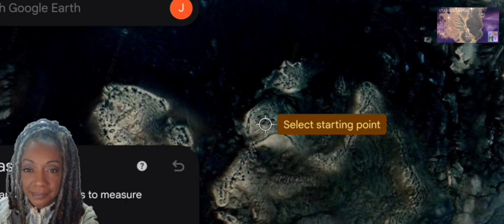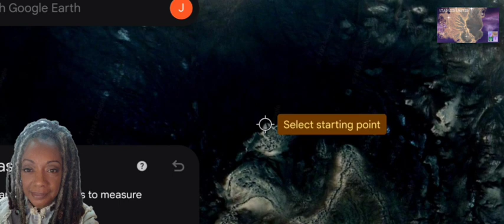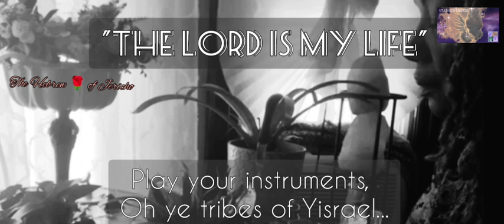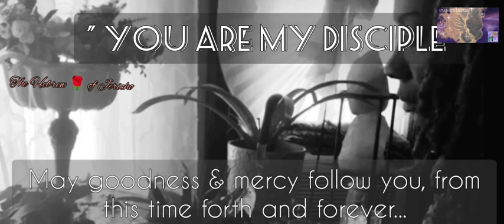Full Moon Proclamation: Claiming Our Treasures 💎 Of Heaven & From Heaven 💗💫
$thehebrewwidow